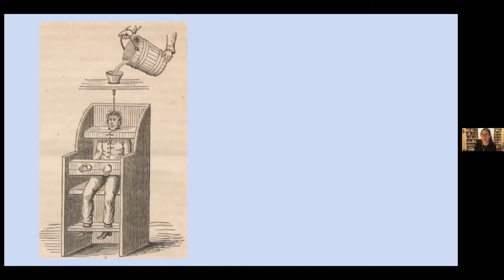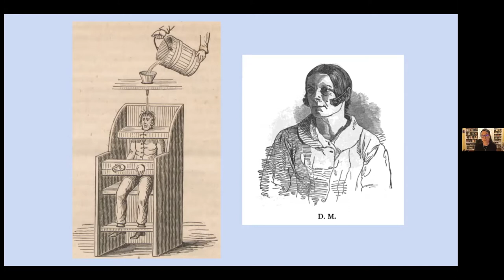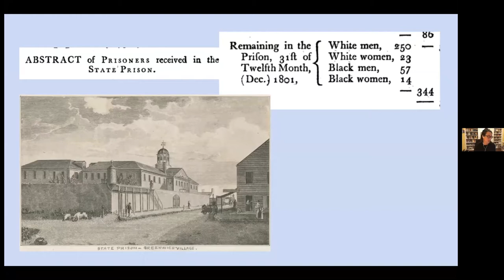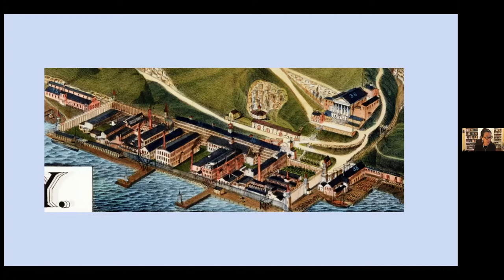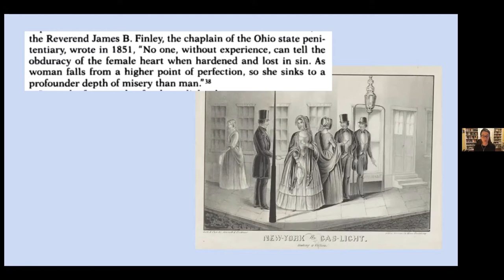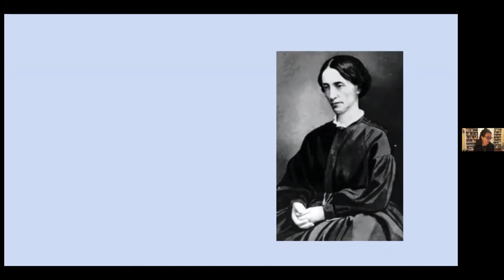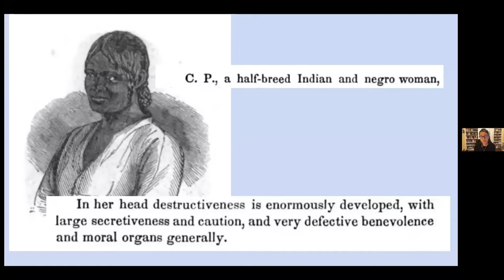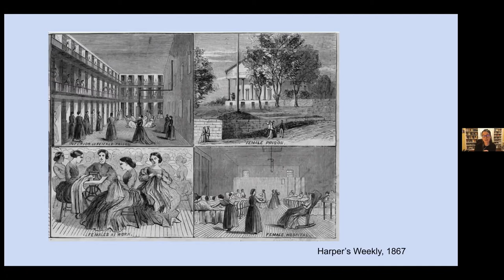Justice Talks: The Women's Prison of Sing Sing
For 38 years a women's prison operated at Sing Sing Prison. At the time of its closing, it was considered a failed experiment, but time has shown that it was influential in reforming how the incarcerated are treated.

Our guest is Dr. Jennifer Graber of the University of Texas at Austin. Dr. Graber works on religion and violence and inter-religious encounters in American prisons and on the American frontier. Her first book, "The Furnace of Affliction: Prisons and Religion in Antebellum America", explores the intersection of church and state during the founding of the nation's first prisons.

This program was funded in part by Humanities New York with support from the National Endowment for the Humanities. Any views, findings, conclusions or recommendations expressed in this program do not necessarily represent those of the National Endowment for the Humanities.